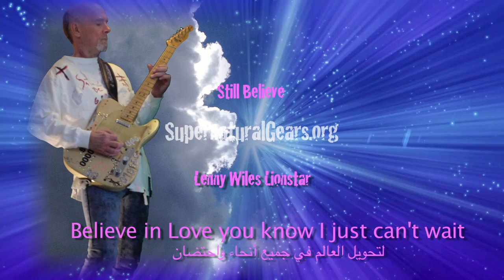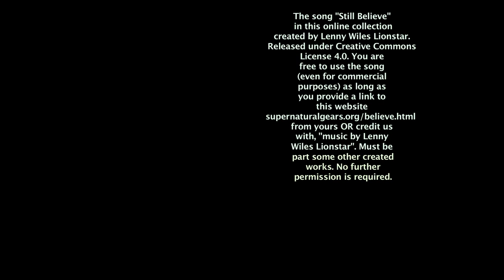Still Believe In Love ( We Are All Stardust ) Astro Rock Lenny Wiiles Lionstar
Still Believe In Love - Song from the new In A Gadda New Eden Cyperspace LP. Still Believe ( We Are All Stardust ) Astro Rock.  We are all made of stardust. The same materials that exists in the stars exist in every human. It's fascinating. Life is fascinating and belief in love the good that exists in all of us is the driving force of good that exists inside of us givin to us by the Intelligent Star. GOD. Jakobs Diary, Pslam 65TY. Song is from the Cyberspace LP " In A Gadda New Eden.
Finally Hallows Eve is over. The Poltergeist hanging around my house kept screwing up my video editing. Turning pics around, making the videos run in reverse. The utensils in the kitchen kept bending, spoons, forks, knives all bending. I used to think I was bending. Robin accused me of bending them. LOL. Then in a final act before I threw the Thing out as i was eating on a microwave plate it blew up. The plate literally blew up in my hand holding it and scattered all over the place with food flying everywhere even on Robin who was sitting nearby. ( This isn’t fake news the plate in my hand really did explode into pieces it really happened ). I think I got the Poltergeist out with an exorcism. The great amish exorcist Guitarist Jakob Lemy Zook, taught me how to get rid of a Poltergeist with this strange acoustic song. I don’t think he’ll be back anytime soon.
Now that Hallows Eve is over Christmas is just around the corner. Christmas is my favorite time of year. People seem to change for a moment in time. The music, the choirs, the songs of beauty and hope sing across the land. So I put this video together with my Peace n Love, Good will towards everyone Psychedelic Rock Phantasm Love Song  “Still Believe In Love.” ( We are all Stardust ) With all the hatred in the world people do still believe in love and fall in love. The Beatles understood this with so many love songs. This is what Christmas is all about too. To still believe in love, in God above, in the rebirth of man, in a good woman and it’s the birthday of Jesus the Celestial Supernatural being sent here to let us know we’re not alone in the universe and to try and show the love available to everyone and that life is eternal extending outward into eternity which is a long time. Too bad they didn't believe in love and peace so they stuck a spear up his gut and hung him on a cross to be tortured with nails pounded into him. Typical Human activity I guess. If they would have believed in love things might be different today. Not into organized religion or Killer Cult drink the koolaid religious groups. Please give a listen to the song. I’ve added the lyrics in English and Arabic.
I think most Muslims want the same thing as Christians do, Peace and love and peace to live in the world while we’re here on Planet Earth living for an extremely short time in these human bodies given to us. Merry Christmas everyone. Happy Birthday Jesus. - Lenny,

The song "Still Believe In Love" in this online collection created by Lenny Wiles Lionstar. Released under Creative Commons License 4.0. You are free to use the song (even for commercial purposes) as long as you provide a link to this from yours OR credit us with, "music by Lenny Wiles Lionstar". Must be part some other created works. No further permission is required.